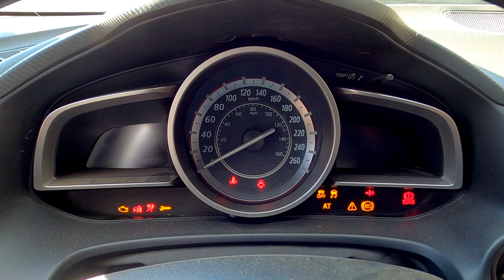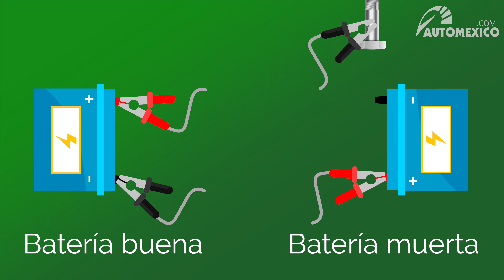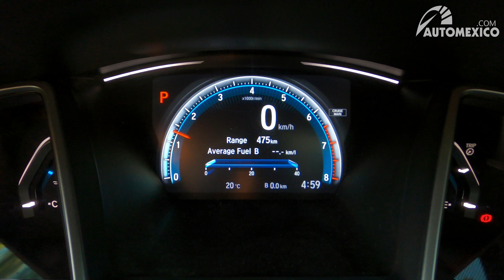¿Sabes cómo conectar los cables para pasar corriente? | Automexico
Que tu auto se quede sin batería no es un buen signo y será mejor que un profesional te ayude a revisarla, pero en ocasiones tendremos que pasarle corriente con otro vehículo. Aunque pueda parecer algo muy sencillo, es un procedimiento que requiere de una serie de pasos a seguir para hacerlo adecuadamente y evitar algún daño a la computadora de alguno de los dos vehículos. La electricidad es algo con lo que debemos tener mucho cuidado, pero si sigues estos consejos podrás salir bien librado de un apuro como este.

00:00 Intro
01:19 Acomodo de autos
01:50 Recomendaciones
02:32 Pasos a seguir
03:11 Conectando los cables
04:50 Desconectando los cables

¿Qué tanto sabes de acumuladores para autos?

Cómo afecta el calor a una batería y qué señales hay que identificar

¿Por qué se descarga la batería del auto aun estando apagado?

Automexico.com - La página web de compra y venta de autos más confiable en México